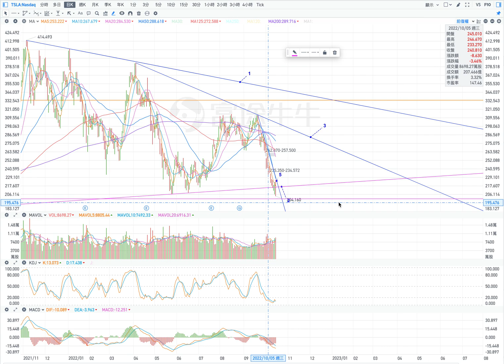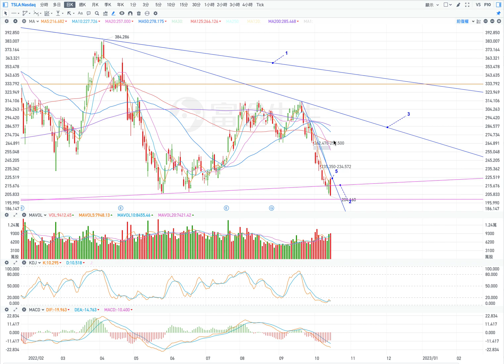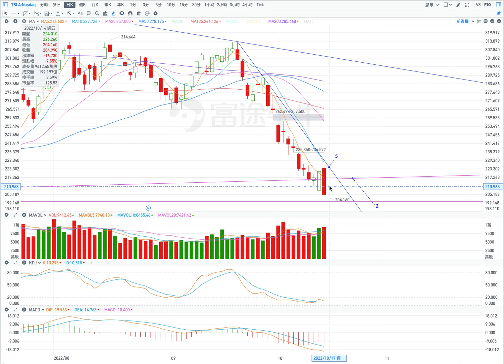TSLA 特斯拉 股票价格走势的分析 2022年10月17日（第271期）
當前股價走勢的分析：01:27；
今日股價走勢的预测：09:24。

當前的壓力位：
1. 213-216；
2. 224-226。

當前的支撐位：
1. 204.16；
2. 200；
3. 182。

1. 止跌反彈（條件：大幅高開盤，股價在盤中不低於204）
開盤：大幅高開盤。
最高價：到221；
收盤價：217附近；
最低價：到204。

2. 止跌
開盤：高開盤。
最高價：到212；
收盤價：210附近；
最低價：到200。

Basic information on the stock price trend of the previous day: 00:10;
Analysis of the current stock price trend: 01:27;
Prediction of today's stock price trend: 09:24.

Current pressure level:
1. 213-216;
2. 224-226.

Current support levels:
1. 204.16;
2. 200;
3. 182.

1. Stop falling and rebound (condition: open with a sharply high opening, and the stock price is not lower than 204 in the intraday)
Open: Open sharply higher.
Highest price: to 221;
Closing price: around 217;
Lowest price: to 204.

2. Stop falling
Open: Open high.
Highest price: to 212;
Closing price: around 210;
Lowest price: to 200.